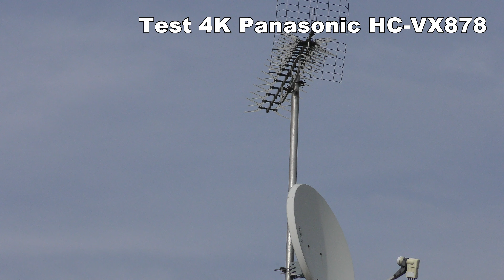TEST 4K Panasonic